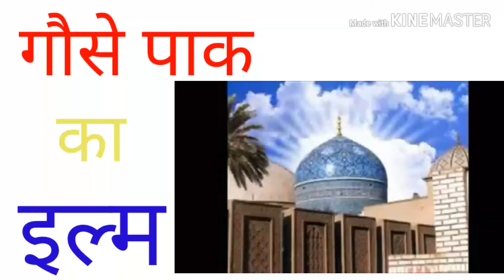गोैसे पाक का इल्म ghau e pak ilm o amal